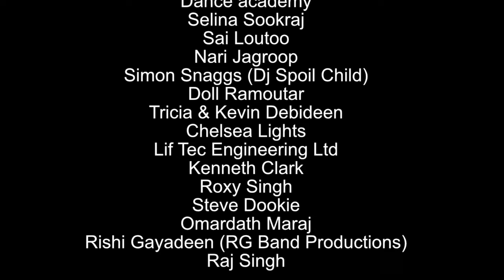DADDY CHINEE ***JADOO***(OFFICIAL MUSIC VIDEO) CHUTNEY SOCA 2022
▶Written by - Ricardo Melville aka Daddy Chinee
▶Arranged, Produced & Mixed by - Rishi Gayadeen @RG Bandproductions
▶Mastered by - GQ Maxzimum
▶B.G.V by - Roxy Singh
▶Special thanks to Omardath Maraj (Vocals on Intro)

CREDITS:
▶Dj Reaz
▶South & Riders Krew
▶Premala New Generation Dance Academy
▶Selina Sookraj
▶Sai Loutoo
▶Nari Jagroop
▶Simon Snaggs  ( Dj Spoil Child)
▶Doll Ramoutar
▶Tricia & Kevin Debideen
▶Chelsea Lights
▶Lif Tec Engineering Ltd
▶Kenneth Clarke
▶Steve Dookie
▶Omardath Maraj
▶Rishi Gayadeen (RG Band Productions)
▶Raj Singh
▶Roxy Singh

➡️Full Service Industrial Procurement and Engineering Company
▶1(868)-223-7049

▶Video Production by - RamBros Entertainment